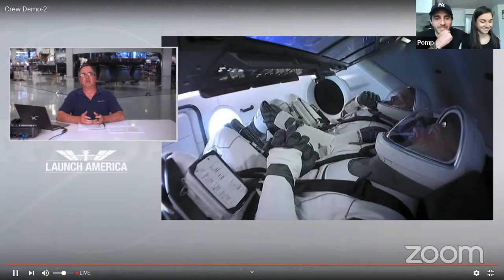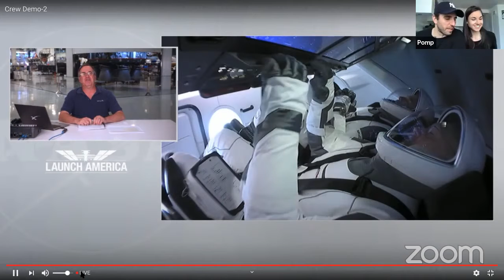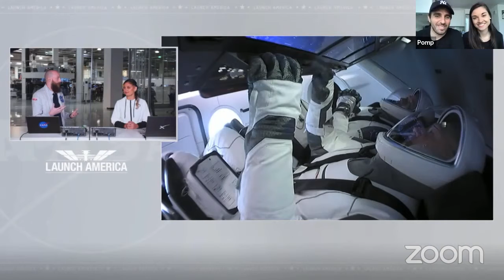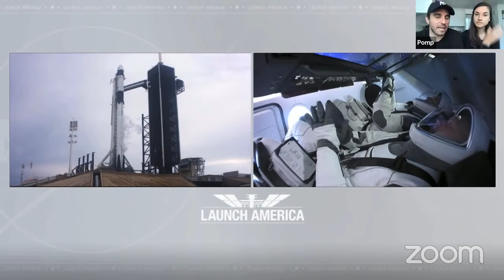SpaceX Launch Live: Lunch Money Watch Party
Welcome to the first episode of Lunch Money live! Join Anthony "Pomp" Pompliano and Polina Marinova in watching SpaceX's historical Crew Dragon launch.

SpaceX is targeting Wednesday, May 27 for Falcon 9’s launch of Crew Dragon’s second demonstration (Demo-2) mission from Launch Complex 39A (LC-39A) at NASA’s Kennedy Space Center in Florida. This test flight with NASA astronauts Bob Behnken and Doug Hurley on board the Dragon spacecraft will return human spaceflight to the United States.